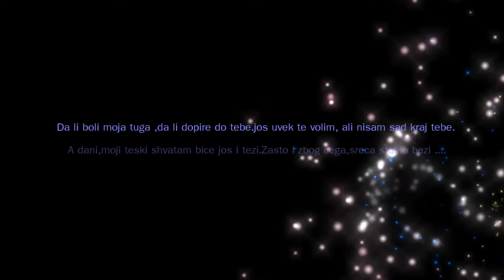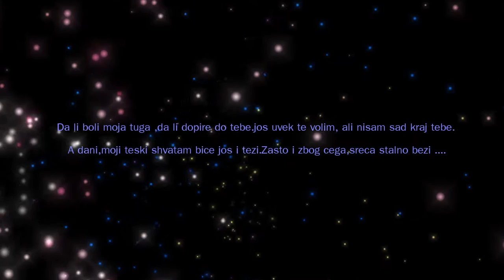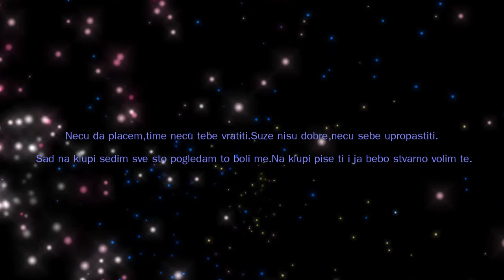Donac ft. Tabz - Sve bih opet ponovo (2013)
- Molim da ne kačite pesmu na vaše kanale.
- Svaka kopija video/audio materijala biće prijavljena YouTube
  Administratorima. Hvala !

=== CREATING ===
Text : Donac & Tabz
Video by : Tabz
Production : Tabz Production

PRODAJA TEXTOVA PO NAJPOVOLJNIJIM CENAMA !